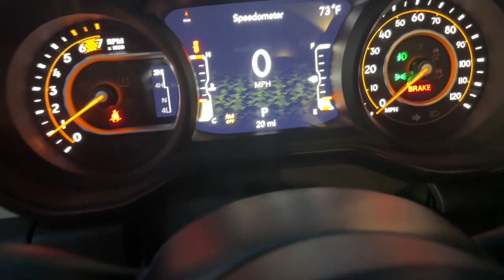2024 Jeep Wrangler Cleveland, Cumming, Gainesville, Dahlonega, GA R6372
Bright White Clearcoat New 2024 Jeep Wrangler Sport S available in Cleveland, Georgia at Jacky Jones CDJR. Servicing the Cumming, Gainesville, and Dahlonega, GA area.